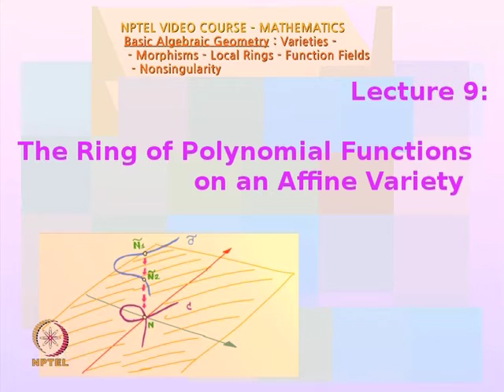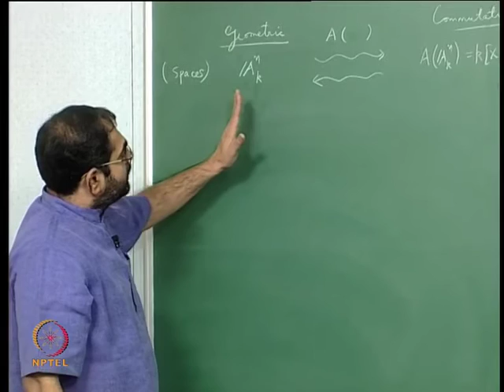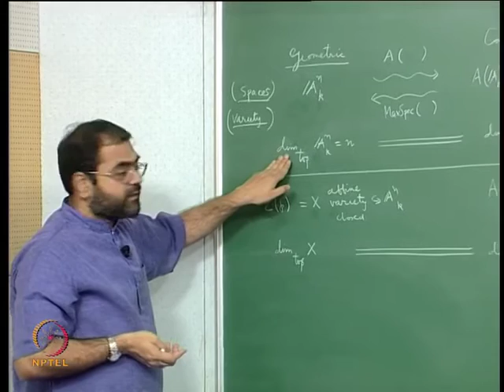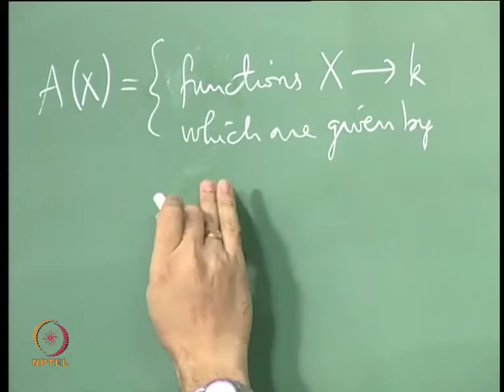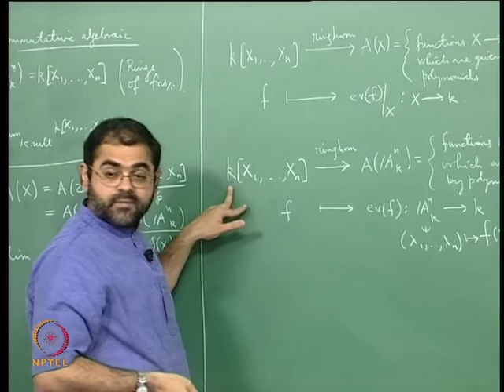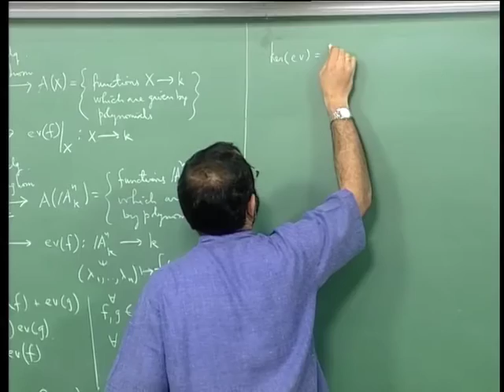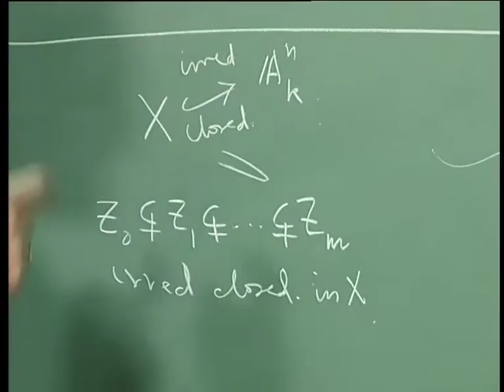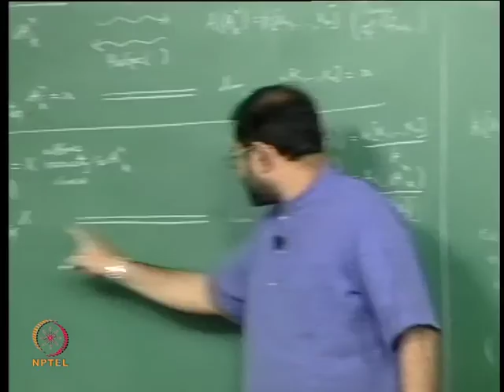Mod-04 Lec-09 The Ring of Polynomial Functions on an Affine Variety